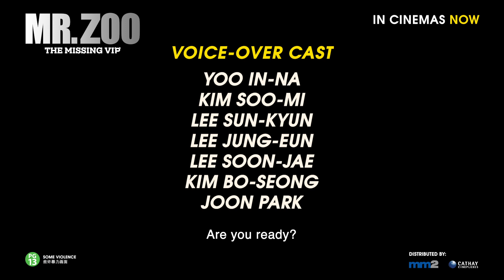Mr Zoo: The Missing VIP | Trailer 2 | In Cinemas 12 March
[MR ZOO: THE MISSING VIP] Top National Intelligence Service agent Tae-ju (Lee Sungmin) injures his head while on a mission protecting a VIP — a Chinese panda — from a group of terrorists. As a result of the accident, he suddenly possesses a strange ability to communicate with animals...

Catch Mr Zoo: The Missing VIP in cinemas NOW! This is Korea's first talking animal CGI movie and you won't want to miss this Korean comedy because it's going to make you laugh out loud!

Starring Lee Sungmin, Kim Seohyung, Bae Jungnam and Shin Hakyun

*Rated Parental Guidance 13, Some Violence